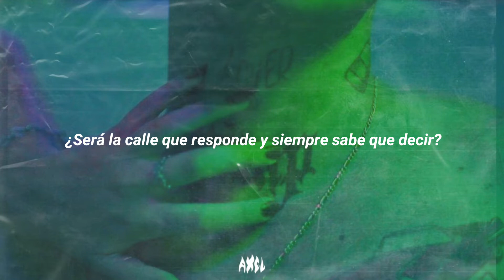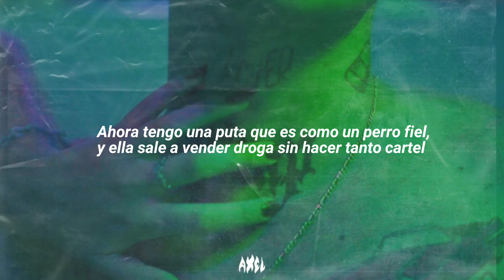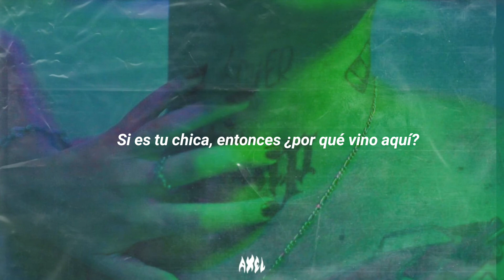VIAIPI - C.R.O ft. Franky Style | letra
viapi | c.r.o, franky style | letra